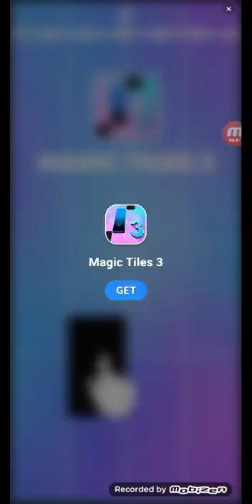Jogando SUBWAY SURFERS